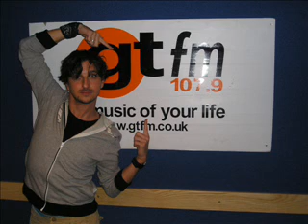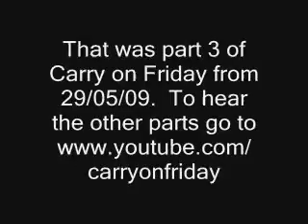Carry on Friday - 29/05/09 - Part 3 - GTFM 107.9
Part 3 of the forty-third episode of Carry on Friday presented by Alan White and Peter Sheward. First broadcast live at 10pm on GTFM 107.9 and live on the internet Join the Facebook group!